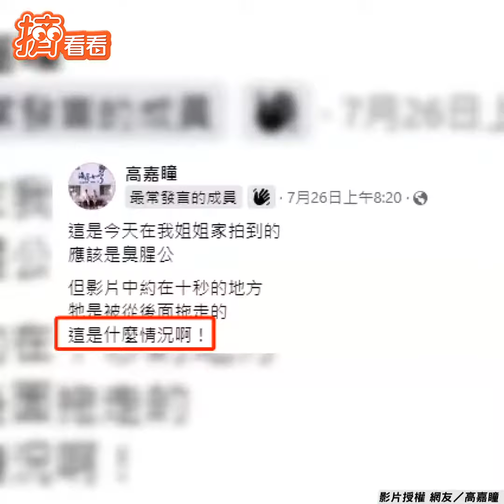南蛇叼青蛙秀神技！ 「倒車入庫」驚呆網｜TVBS新聞｜擠看看